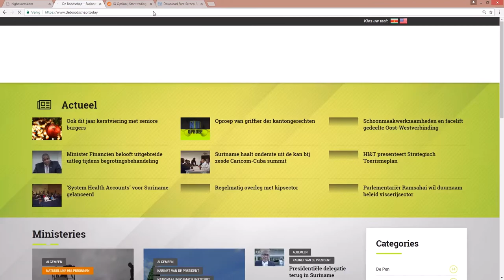Nieuw volleybalseizoen van start